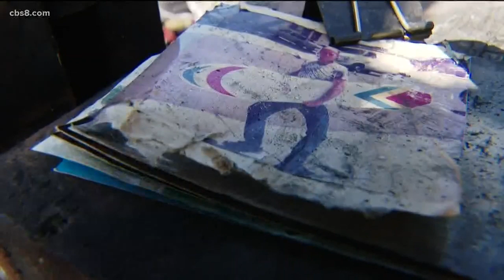Ocean Beach community rallies around beloved surfboard maker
It has been a rough two days since a fire, that might have been started by a faulty electric bike charger, gutted the backyard workshop of Ace Elliot – an icon in Ocean Beach for unique surfboards he has made.